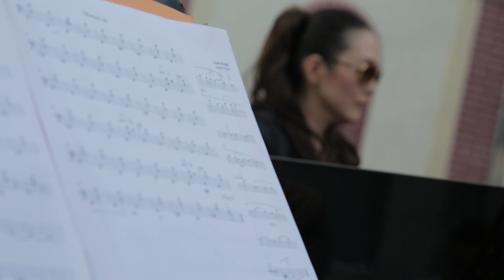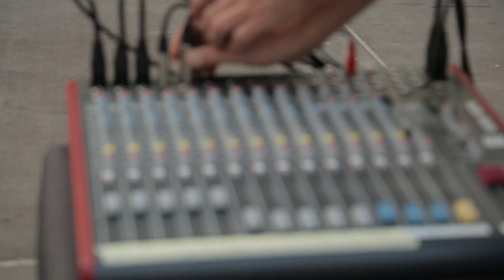36 SIMC - Resum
Resumen de la 36 edició de la Setmana Internacional de Musica de Cambra de Montserrat.